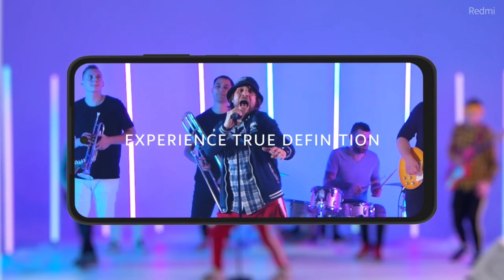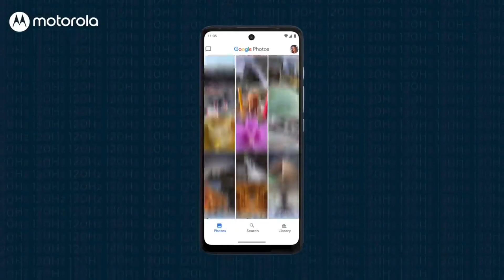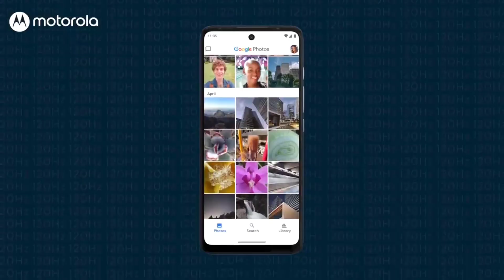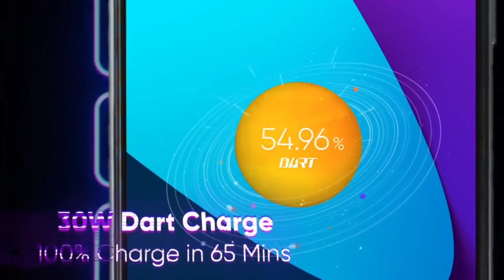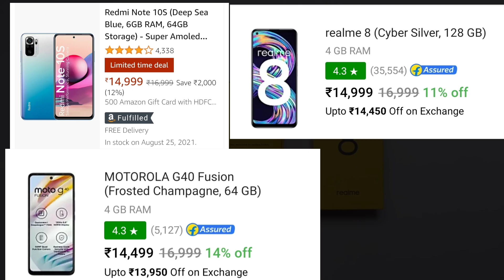Top 3 Best Mobile Phone Under 15000 Budget July 2021 | Best Gaming Phone Under 15000 July 2021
Hello Dosto,,, Dosto Aap Mese Bahut Se Log Apne Smartphone Me Gaming Ke Alawa v Smartphone ke Saare Features ka Regular Use krte hai.. Jaise Aap Daily Gaming. Daily Photo And Video Shooting. Online Classes. Or v issi traha se Multitasking Aap Apne Smartphone me Krte honge...

To Dosto Innhi Sab Baato ko Dhyaan me Rakhte hue Aaj mai Aapke liye Top 3 Best Smartphone laya hu.. Under 15000Rs me...

Jisme Aapko Best Camera Best Display Badi Battery Or Best Performance Wala Smartphone Milne Wala Hai... To Dosto Mai Yehi Bolunga Ki Aap Video Ko Starting Se End Tak Jarur Dekhiye.. Jisse Aapko Pata Chale Ki Aapke Liye Kon Sa Smartphone Sabse Best Hoga...

HIGHLIGHTS

00:00 IMPORTANT TALK 🧐
00:35 3Rd SMARTPHONE
01:59 2Nd SMARTPHONE
03:30 1St SMARTPHONE

VIDEO CREDIT:- This Video is Only For Knowledge & Refrence Purpose.

NOTE:- All The Images, Pictures Show in This Video Are Belong To Respected Owner. I Am Not The Owner.